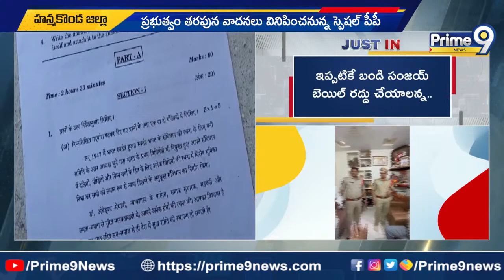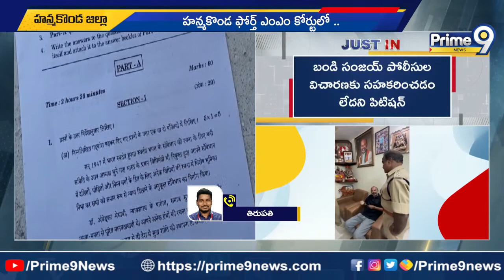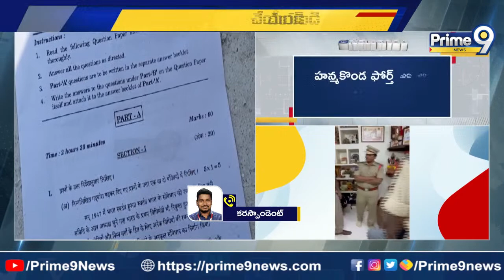TSSSC కేసులో బండి సంజయ్ కు చుక్కెదురు | TS SSC Paper Leak Case | Prime9 News